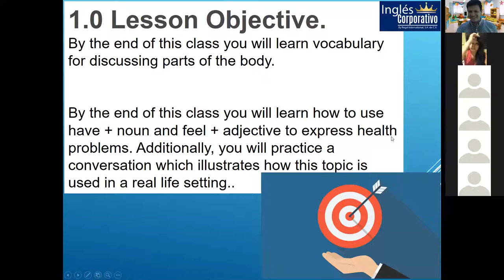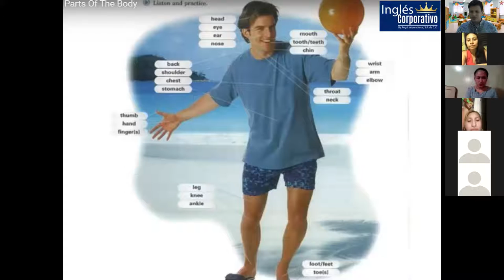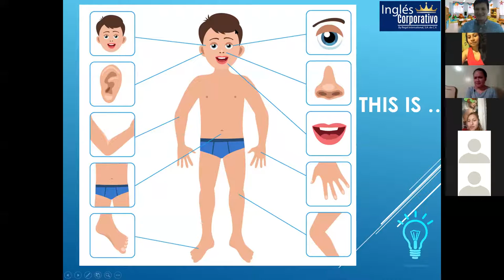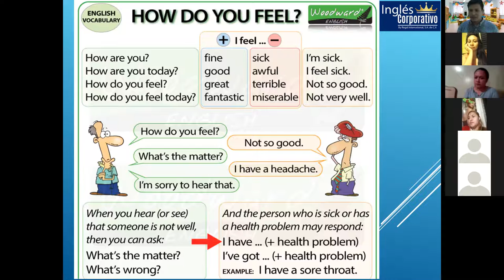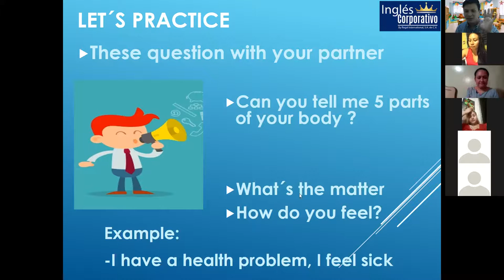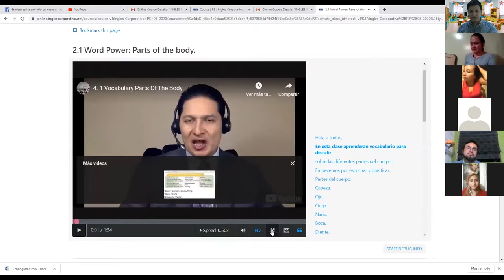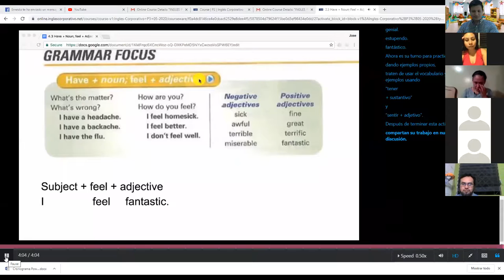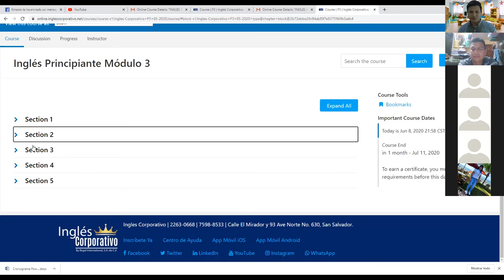Ingles Corporativo-Section 2: Have+Nouns/Feel+ adjectives, Parts of the body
By the end of this class you will learn vocabulary for discussing parts of the body.
By the end of this class you will learn how to use have + noun and feel + adjective to express health problems. Additionally, you will practice a conversation which illustrates how this topic is used in a real life setting.